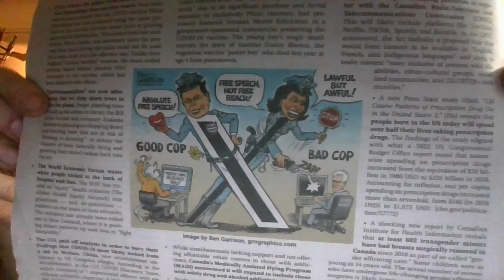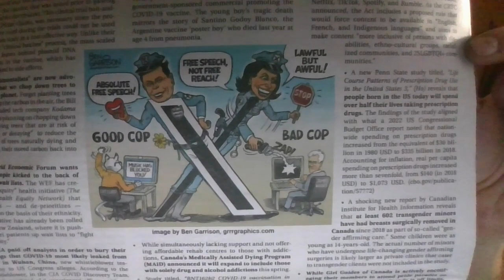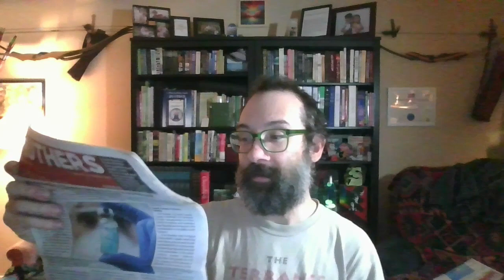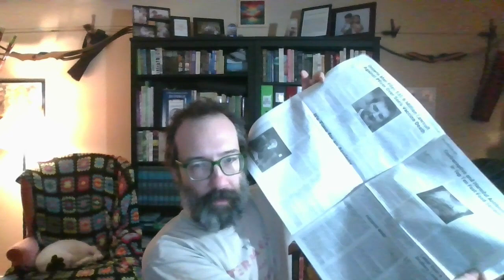Let's Read Druthers! Absurdity Observer, Issue #36, November 2023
Thank you Shawn Jason Laplante and team for this wonderful publication! Keep up the good work. 💗